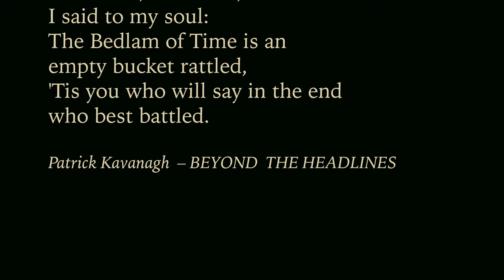Pauline Scanlon - Na Conneries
An astounding line-up of artists from Ireland and Australia, including Paul Kelly, Shane Howard, Pauline Scanlon, Leah Flanagan, Declan O’Rourke and more, gather in a moving celebration of Irish impact on Australian life.

Exile – Songs & Tales of Irish Australia tells the story of Irish immigration to Australia, and features a whole swag of incredibly talented musicians and very special vocalists from both native Australia and Ireland.

The album is a showcase of beautifully captured live recordings done by ABC’s Radio National of Exile shows that took place at Melbourne's Hammer Hall, and Qpac in Brisbane in 2016.

Through abundant literature, music, poetry and art, as well as a keen hunger for sport and justice, the Irish spirit has stamped itself on the evolving culture of Australia. Ireland’s greatest export has been her people and for centuries, emigration and exile have been harsh, repeating themes of Irish history.

Almost a third of all Australians claim some degree of Irish descent and many Aboriginal Australians are also proud of their Irish ancestry. The enduring influence on Australian history, music and politics is recounted through rich imagery and stirring performances in this special live concert event.

There is no denying the contribution that the Irish have made to Australian life. It has been certainly varied but rarely dull.

The physical album will feature a bonus DVD of the full live performance of these shows too.

TRACKLISTING:
1. O'Carolans Welcome - Michelle Burton
2. Na Conneries - Pauline Scanlon
3. The Orphan / Australian Waters - Exile Ensemble
4. Moreton Bay - Declan O'Rourke
5. Rattle My Bones - Declan O'Rourke
6. Mary Kate - Lynelle Moran
7. Silvermines - Leah Flanagan
8. Rebel Song - Shane Howard
9. Cry of a Dreamer - Sean Tyrrell & Aine Tyrrell
10. Only from Day to Day - Sean Tyrrell & Aine Tyrrell
11. Blooming Meadow / Cook in the Kitchen / Hang at the Churn - Exile Ensemble
12. Farewell Dan and Edward Kelly - Paul Kelly & Shane Howard
13. Our Sunshine (Poor but Happy at 53) - Paul Kelly
14. Humping the Drum (Eibhli Ghael Chiuin Ni Chearbhill) - Shane Howard & Michelle Burton
15. The Boyne Hunt - Come West Along the Road - Exile Ensemble
16. Town by the Bay - Leah Flanagan & Paul Kelly
17. Ireland and Australia - John Spillane
18. Sight - Pauline Scanlon
19. Stack of Barley / Father Kellys Jig / Father Kellys Reel / Foxhunters - Exile Ensemble
20. Hey Dreamer - John Spillane & QPAC Choir

Exile – Songs & Tales of Irish Australia – Available Friday March 9th